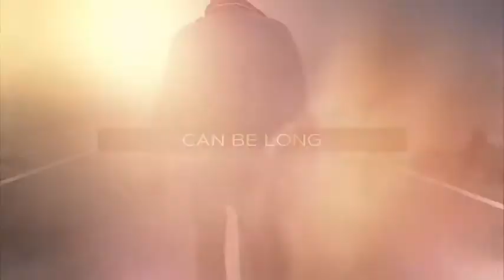God will Take Care of You | Rev. Chris J. Waters